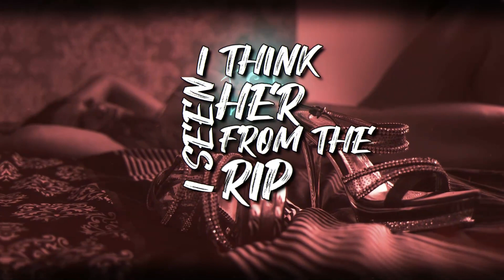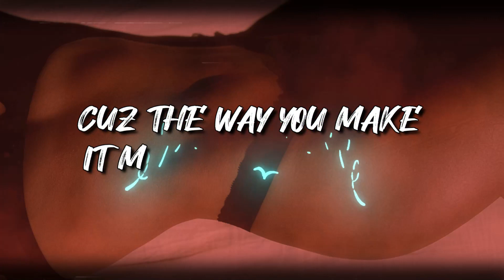Lottie Thottie - VILX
Lottie Thottie by Vilx

Written by Vilx
Produced by Mozart
VJMS / Bwase Records